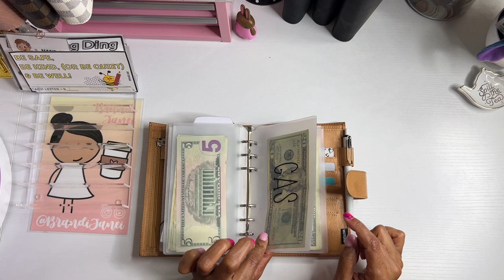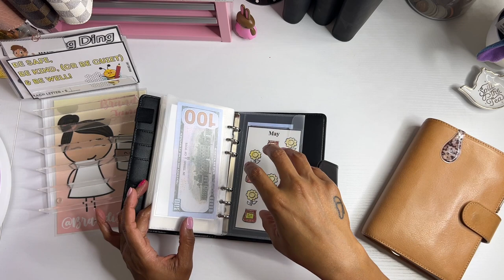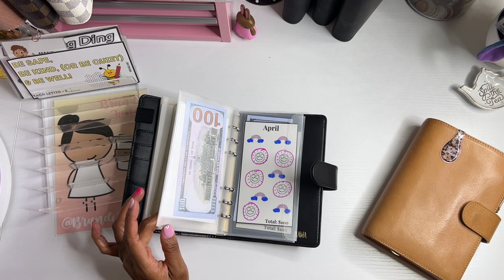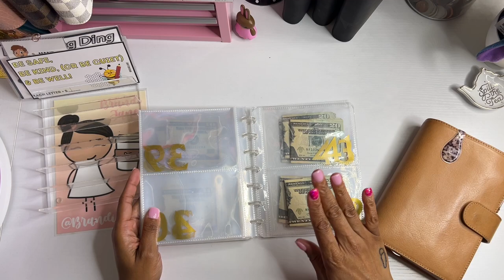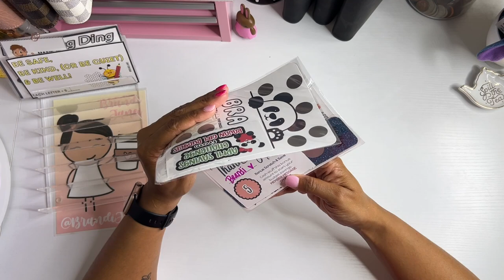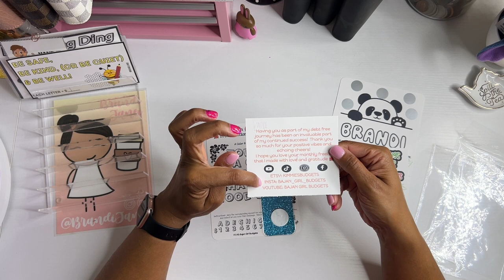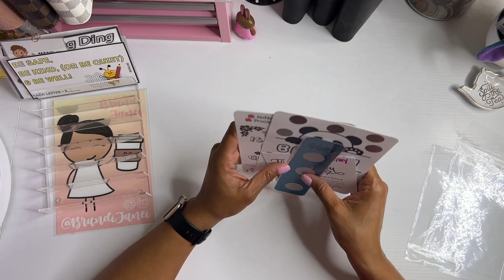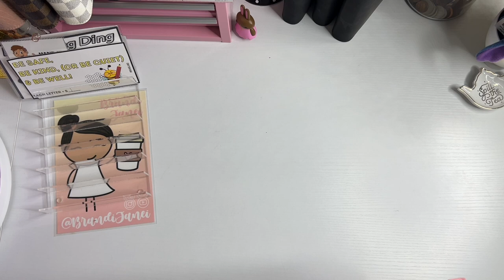May Paycheck 2 Cash Envelope Stuffing and Haul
Thank for visiting my channel today! I am super sad that my camera was not filming my actual cash envelope stuffing, but I still wanted to show you all what I was able to cash stuff. Also, a huge shoutout to the loveliest of ladies for my beautiful happy mail.

msha.ke/brandijanei